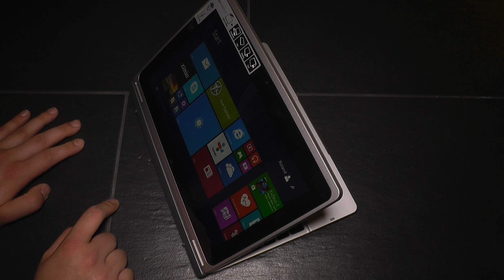Acer Aspire Switch 10 Unboxing und Hands On [DEU]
In unserem Unboxing und Hands On Video vom Acer Aspire Switch 10 macht das Windows 8.1 Tablet einen guten ersten Eindruck. Für den Preis von 349 Euro ist ein Tastatur Dock inklusive, dank dem man das Tablet in ein kleines Netbook verwandeln kann.